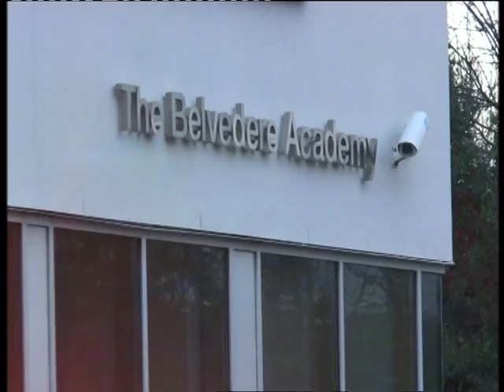8 Liverpool schoolgirls hit by car